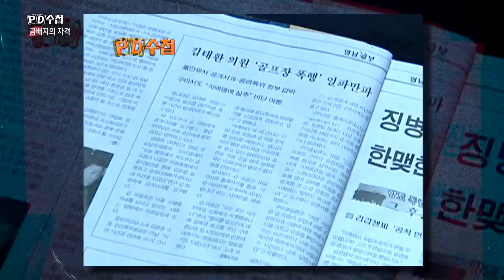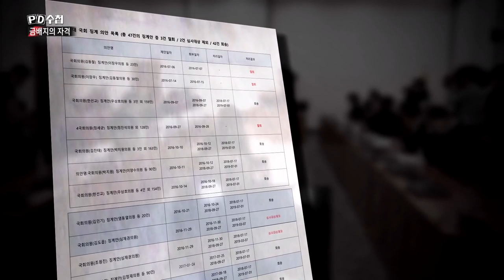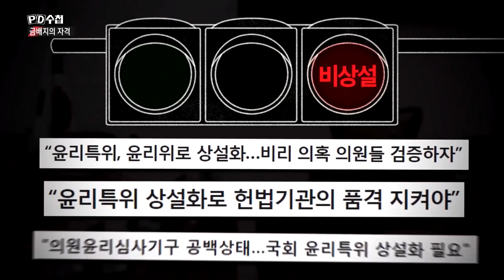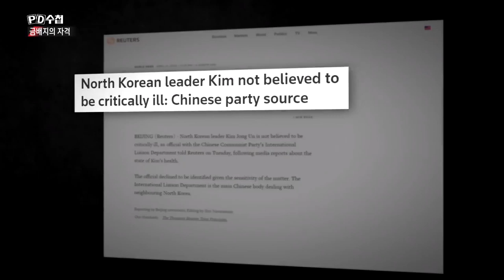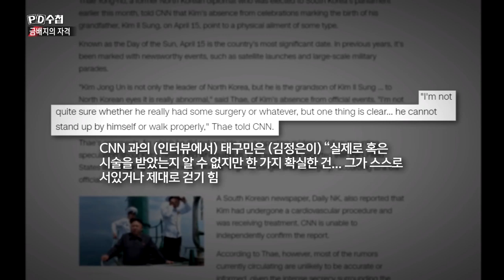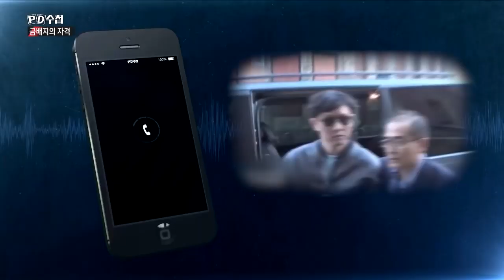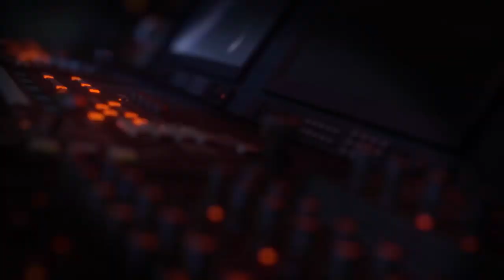[PD수첩 핫클립] 윤리의식은 없고 특권과 권위만 챙기려는 의원들?